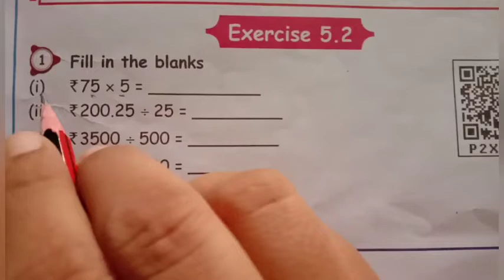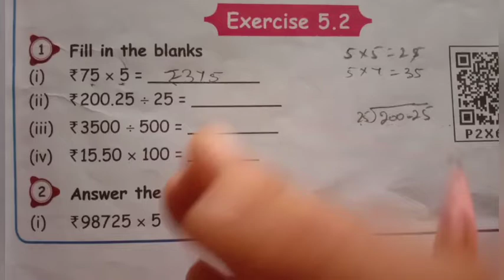5th std maths money exercise5.2 sum1 //multiplication and division //unit5 term3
5th std maths money exercise5.2 sum1 //multiplication and division //unit5 term3
5th class maths money
Money class 5th
Maths class 5th
Maths class for kids
Money class for kids